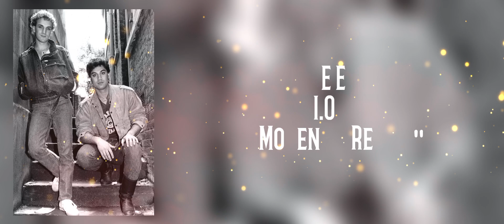F R E E E Z / I.O.U ( Moreno J Remix )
MELOMANIAK MUSIC
Henry Romero Music Collection
September 2024
Espiel